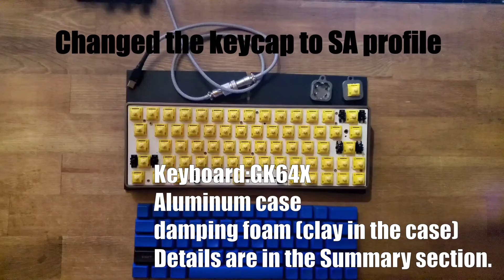Gateron Gold Cap Yellow SA Keycap Stock Typing Sounds Test/GK64X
I like the keystroke sound of the SA profile the best. The switches are factory-lubricated, so you don't need to lube them yourself to get a very smooth keystroke feel and sound.
Keyboard: GK64X Kit (skylong hotswap)
Keycaps: SA
Keyboard Case:Metal case(anodized aluminium shell,dumpening foam)
Switches: Gateron CAP GOLD Yellow(linear switch)
Lube: stock (factory lubed)
mic:blue snowball ice(mic to pc)
cam:Galaxy S10(smart phone)
0:00 opening Case In Clay etc
0:17 rubber mat(under the keyboard)
1:17 no mat
2:16 felt fabric(under the keyboard)
3:15 desk mat
4:16 deskmat + felt fabric(under the keyboard)

Donations will be used to expand our channel's content.Please support us if you'd like.

Aliexpress GK64x kit

Aliexpress Metal Case(GK64x)